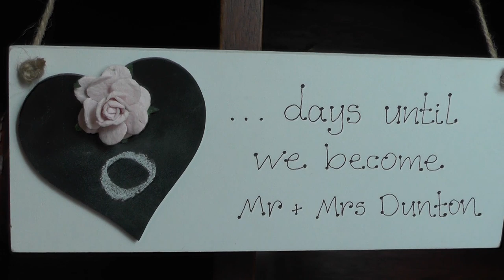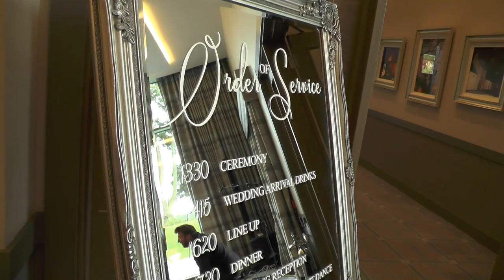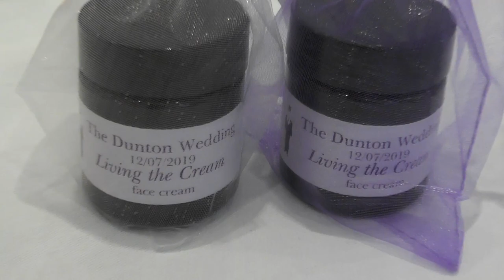Donna and Adam Dunton wedding. 12th July 2019. Meldrum House